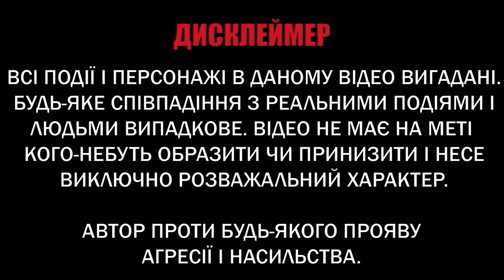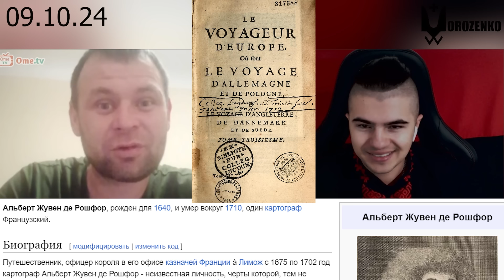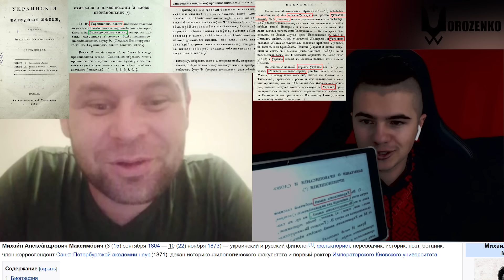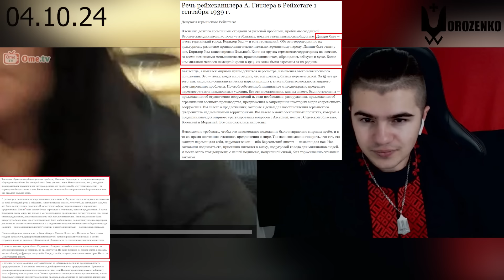Хто такі Рашисти і за що вони борються?